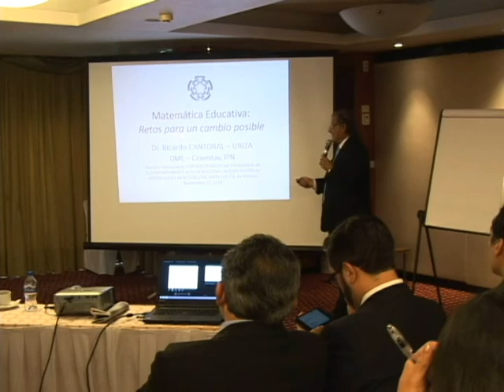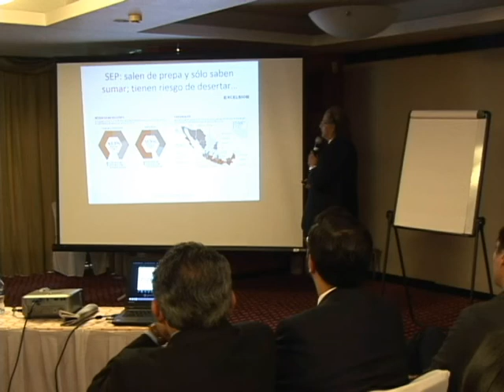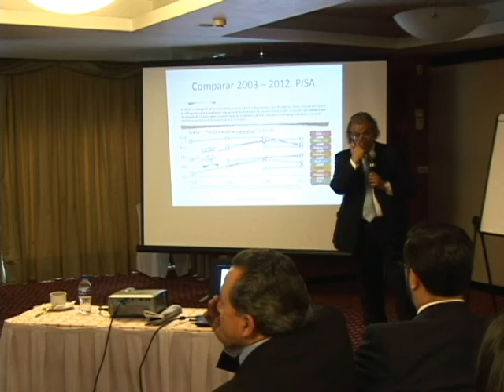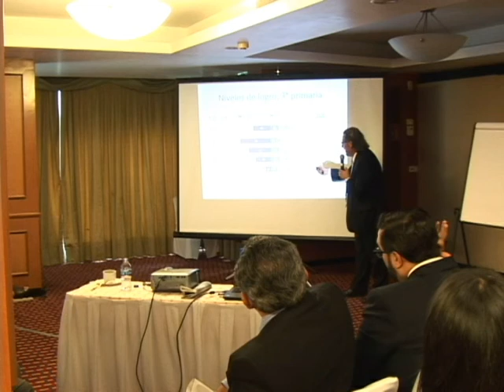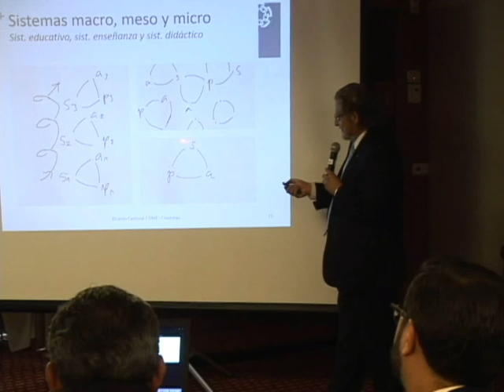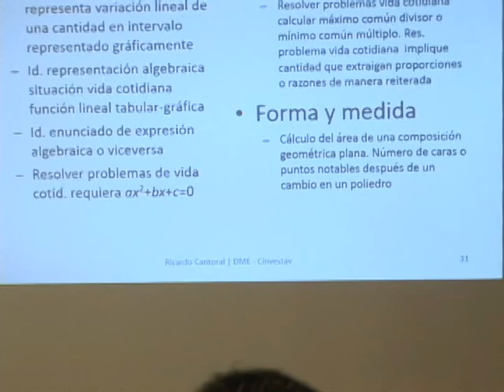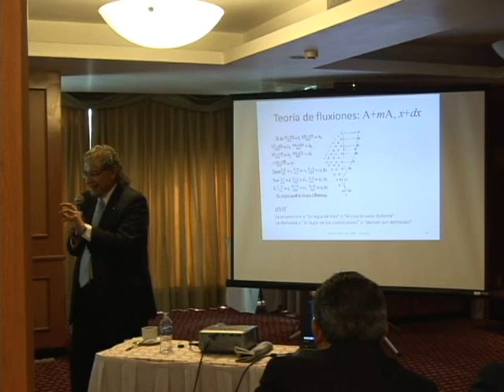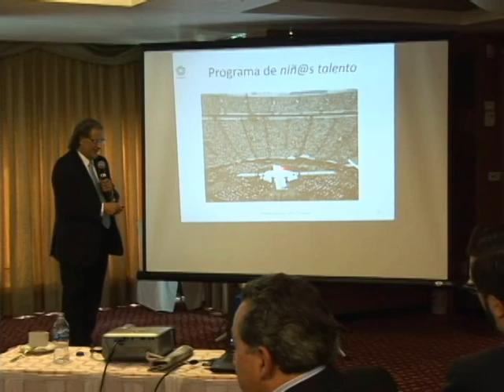20151123-CE1516/Reunión Nacional DGECYTM/Conferencia - Dr. Ricardo Cantoral Uriza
Reunión Nacional de Fortalecimiento DGECYTM. Conferencia Dr. Ricardo Cantoral Uriza. Fecha de emisión: 23 de Noviembre del 2015. Este y otros programas los puedes